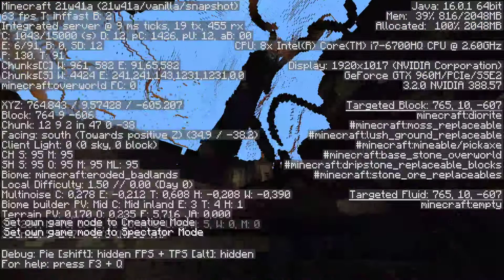Minecraft - 1.18 Snapshot 21w41a New Cubemap , Different Seeds & More!